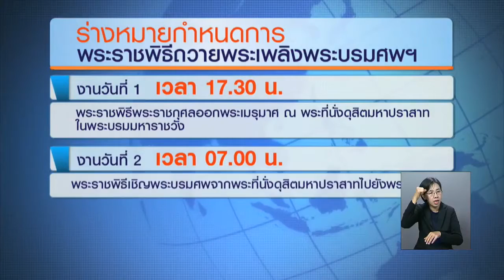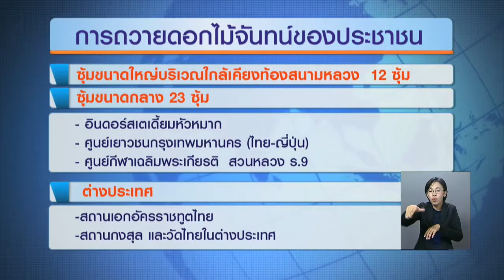เตรียมความพร้อมพื้นที่ร่วมพิธีถวายดอกไม้จันทน์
เตรียมความพร้อมพื้นที่ร่วมพิธีถวายดอกไม้จันทน์ ในพระราชพิธีถวายพระเพลิงพระบรมศพ